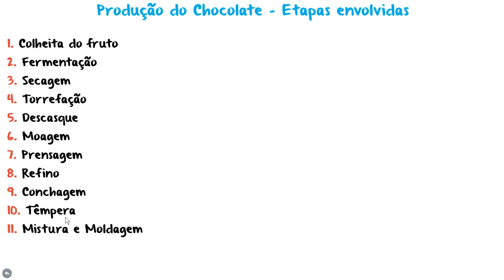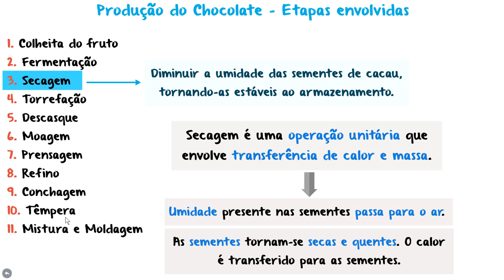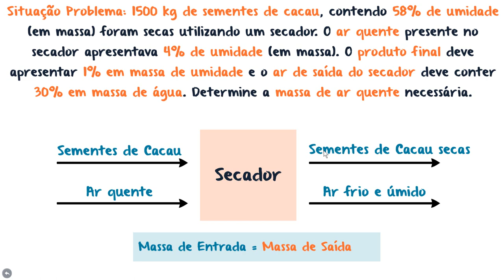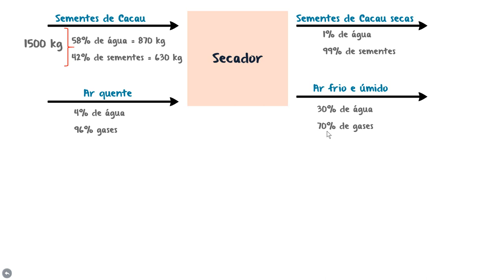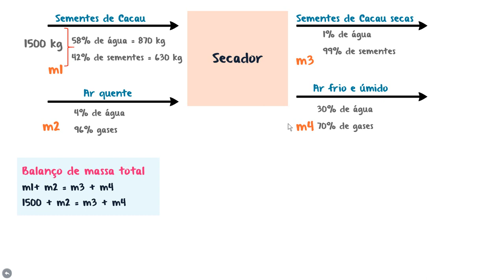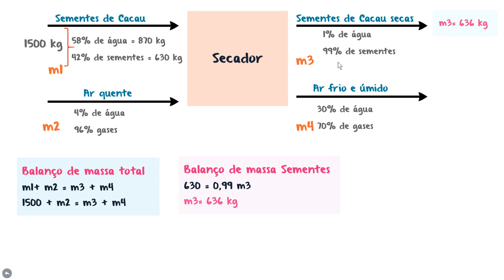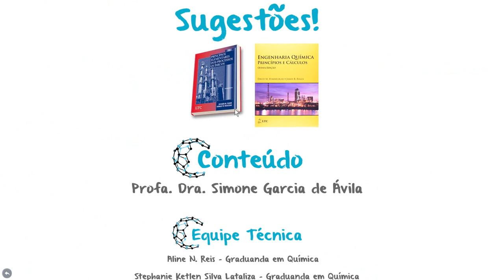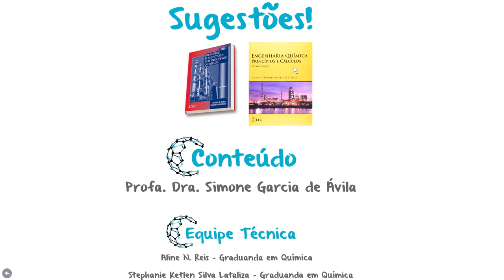Balanço de Massa - Resolução de Exercício - Secagem do cacau PARA PRODUÇÃO DE CHOCOLATE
Nesta aula resolveremos um exercício de Balanço de Massa envolvendo a secagem do cacau (etapa da produção do chocolate).